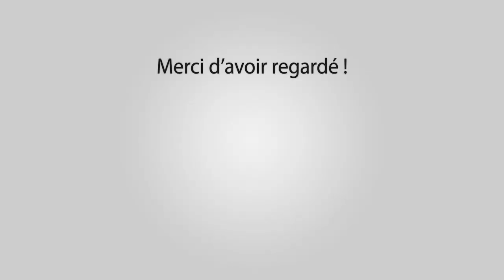TARASCON Course au Plan 13-07-2018 🐂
~► Manade Labourayre

~► Outro : YLLiBzify